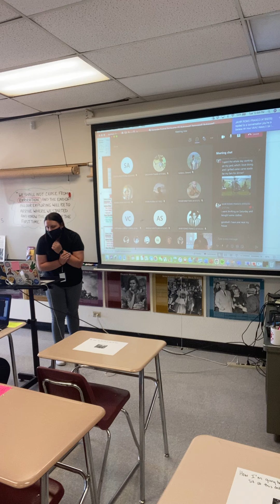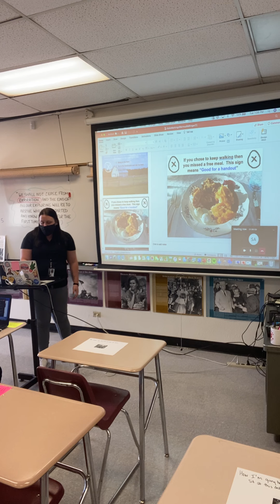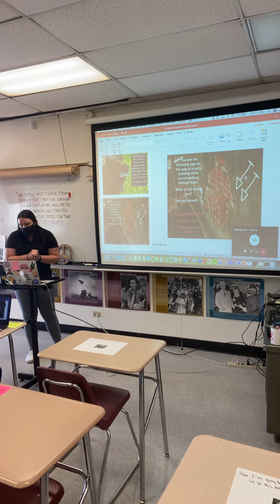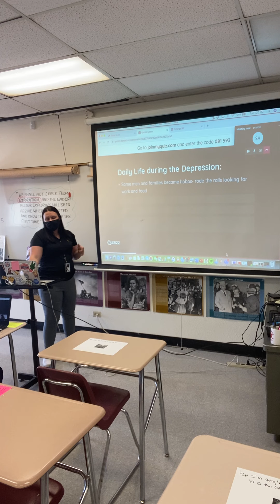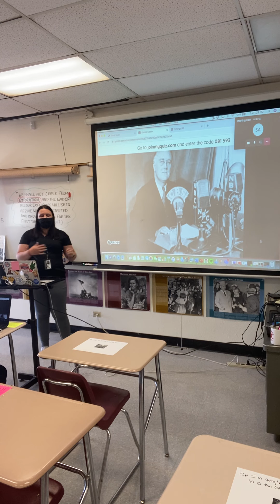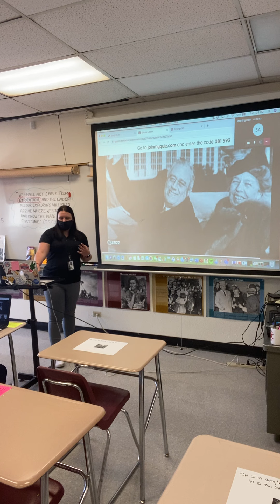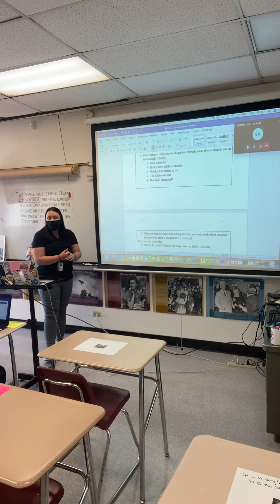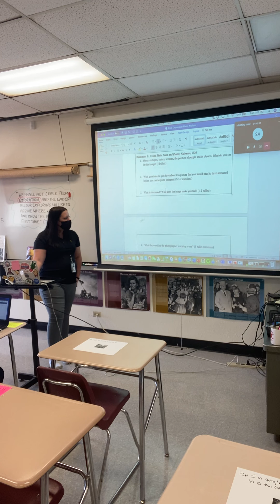Performance Assessment 2